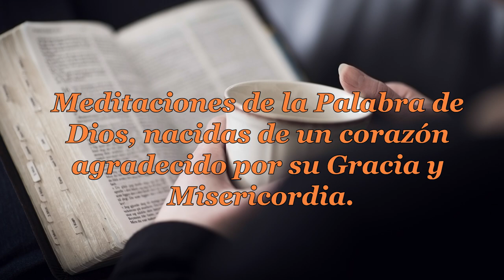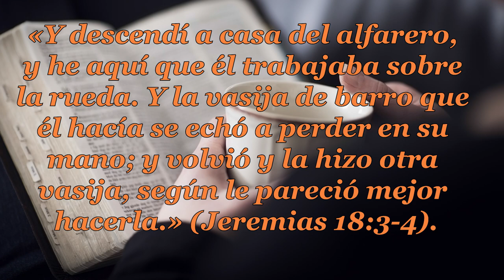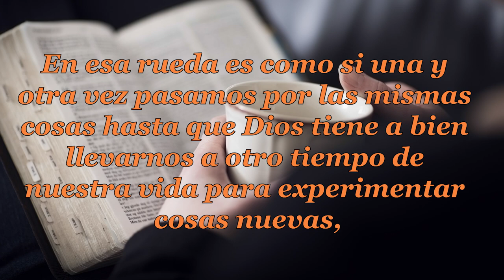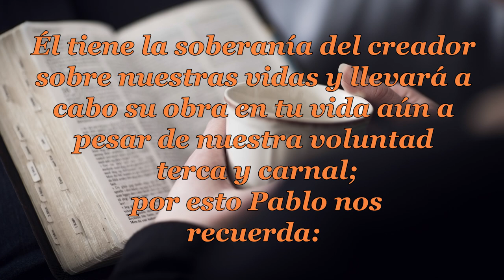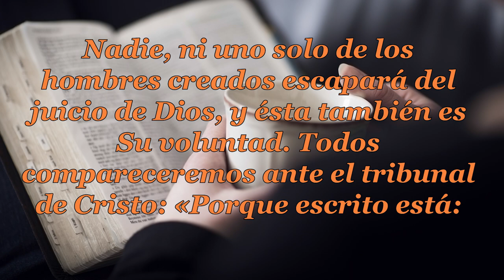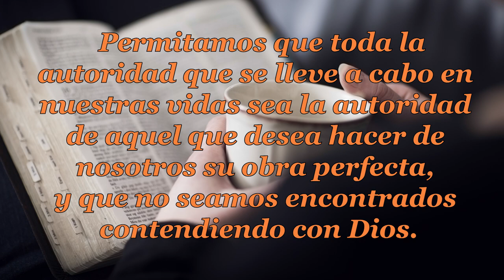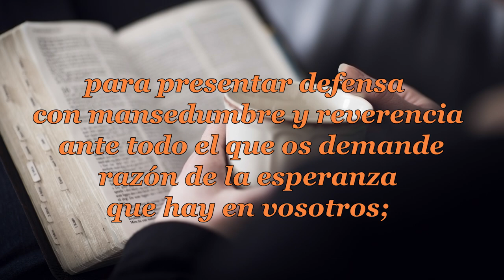031 EN LAS MANOS DEL ALFARERO